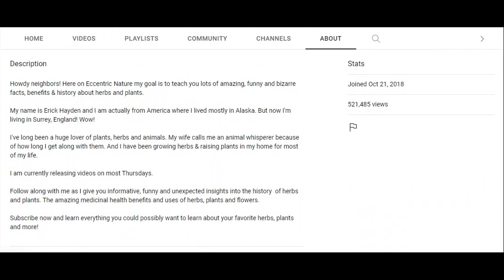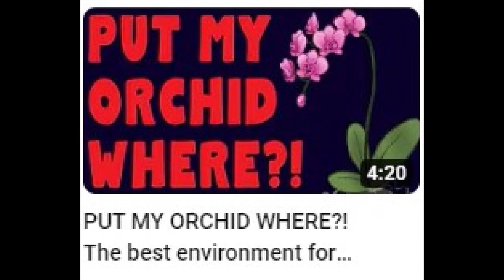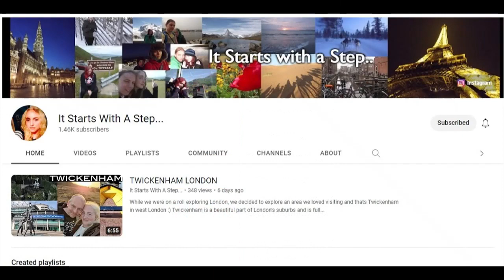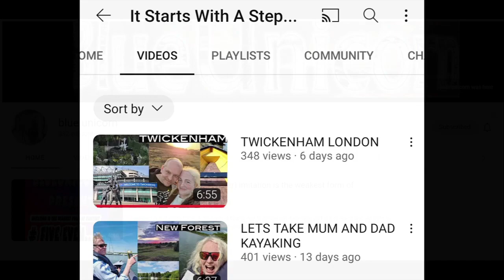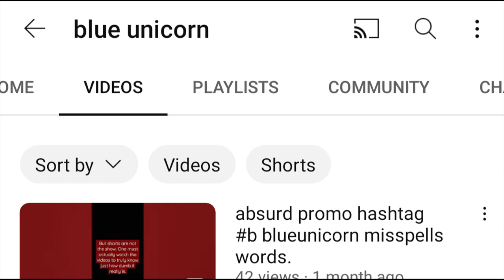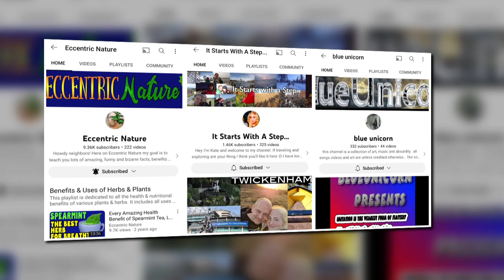Sunday Shoutout 153